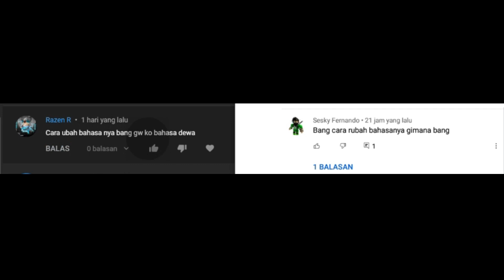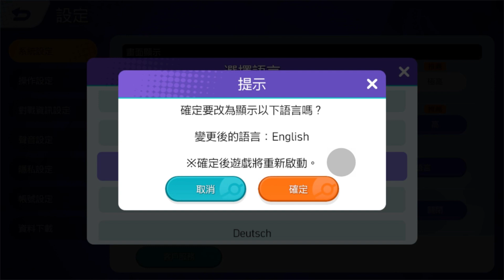Cara Merubah Bahasa Di Pokemon Unity - Ko Tutorial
Di Video kali ini Ko Tutorial akan memberitahu kalian bagaimana Cara Merubah Bahasa Di Pokemon Unity

Nah jadi tonton dari awal sampai akhir agar kalian paham bagaimana Cara Merubah Bahasa Di Pokemon Unity

Tag: .